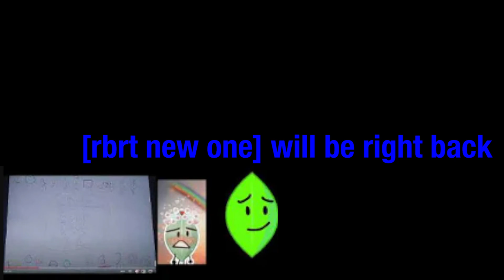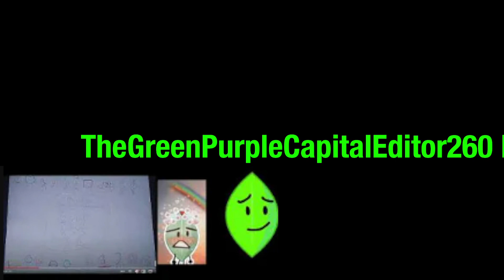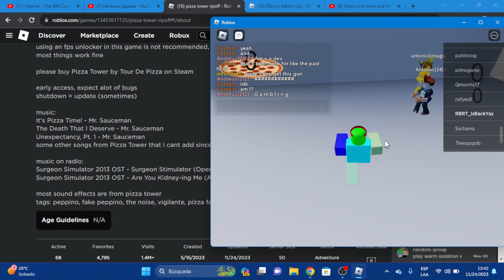rbrt stream 8 clip (along with TheGreenPurpleCapitalEditor260 hijacking (REAL) lol)